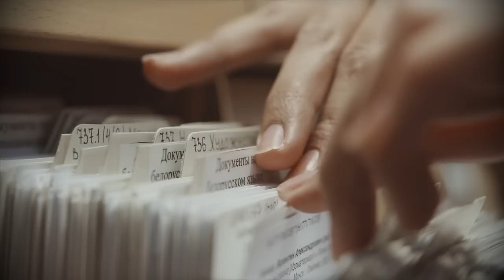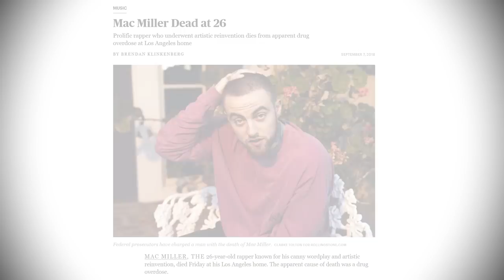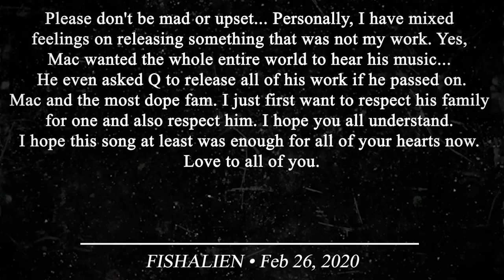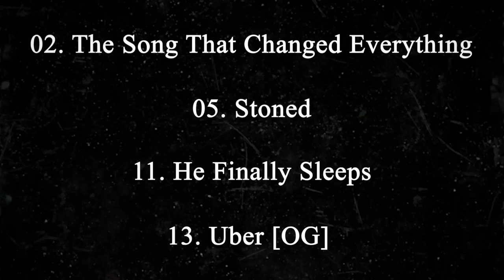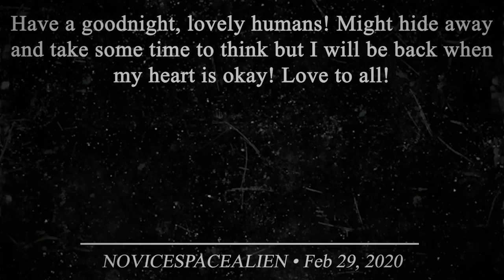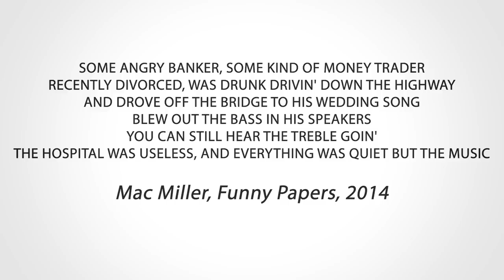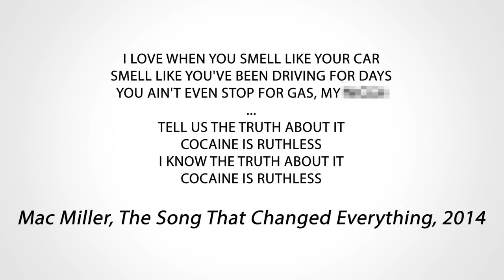The Lost Mac Miller Album: Balloonerism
In this video, I discuss the lost Mac Miller album Balloonerism which was supposedly made before his 2014 mixtape Faces.

Mac Miller is of the most influential musicians of the 2010s with his early works like Blue Slide Park and Best Day Ever being very happy and upbeat while his later projects give off a much more melancholic feel...

Timestamps:
0:00 - Lost Media Intro
0:26 - Learning of Ballonerism
1:40 - Ballonerism Leaks